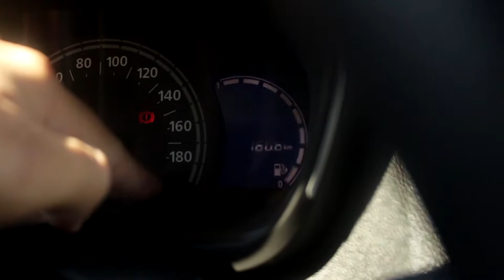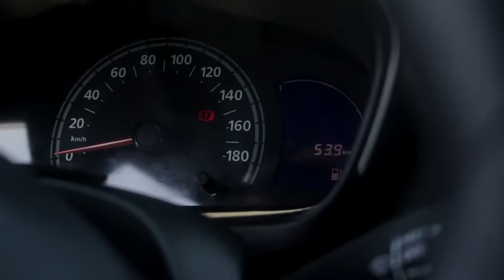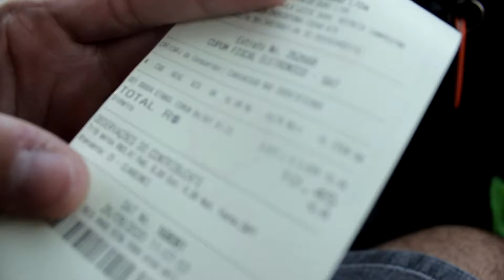Consumo na RODOVIA do Renault Kwid Zen 1.0 2020! | M&I Reviews